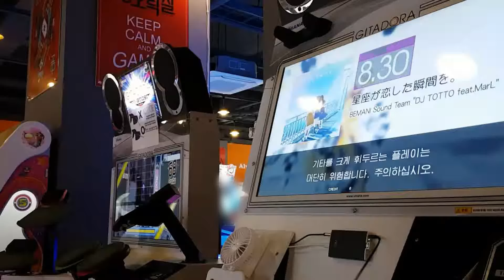[GITADORA] 星座が恋した瞬間を。(MAS - G)